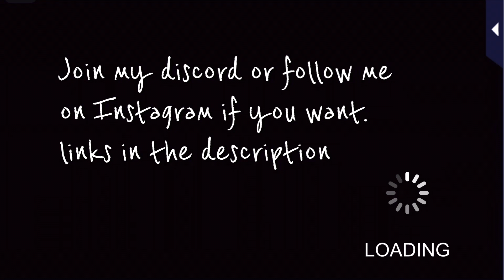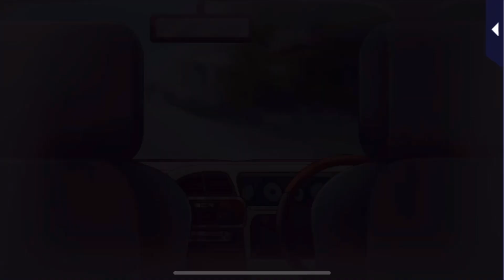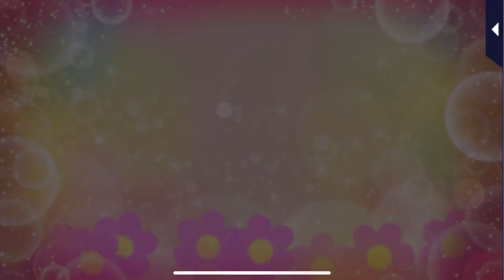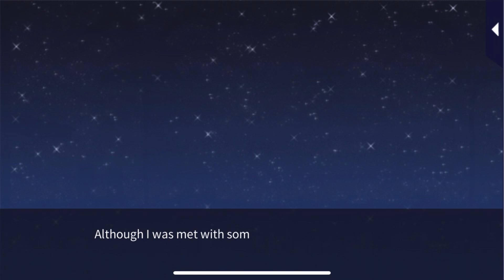Toshiki Kasumi Twice the Love and Hot Spring Healing - Romance MD : Always on Call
Episodes:
00:00 Prologue
03:02 Episode 1
08:46 Episode 2